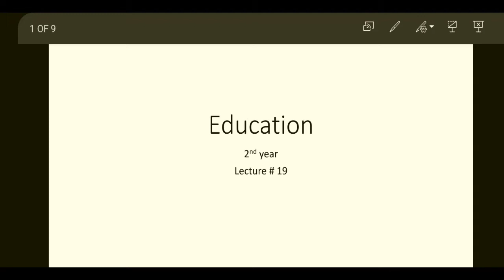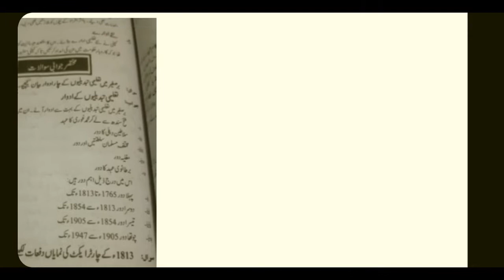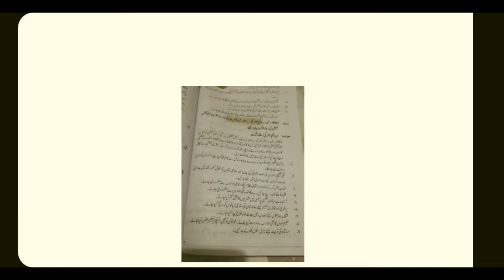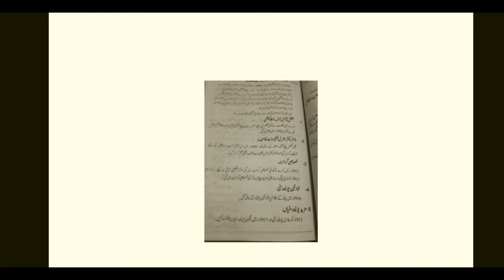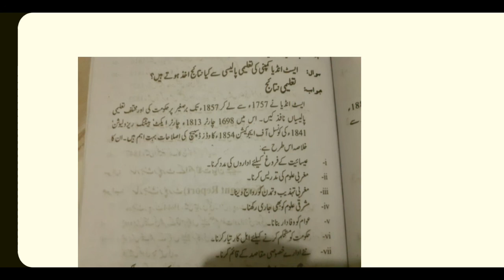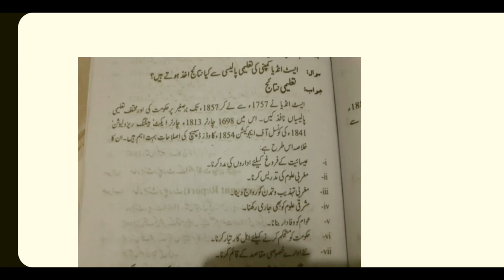Education 2nd year lecture 19